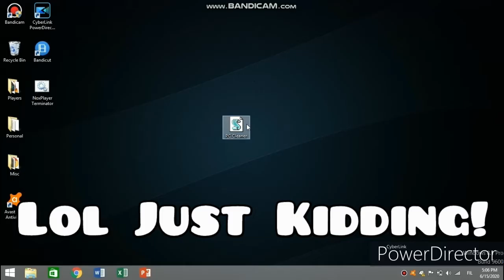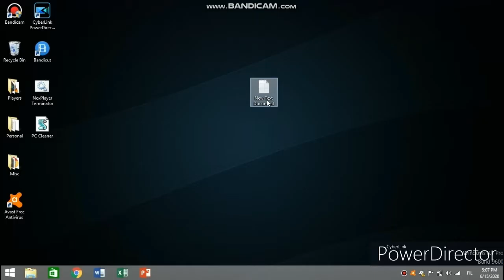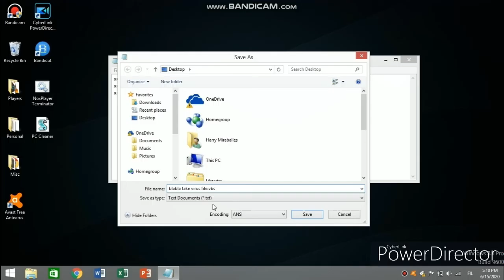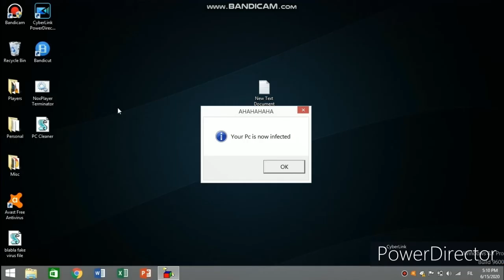Notepad Coding Ep.#2 | How to Make a Fake and Harmless Virus | WScript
"I just browsed my System32 files and I saw the WScript application, and when I opened it it says I can modify the script files, and because of my curiosity, I searched in Google of how to use the "wscript". It said it requires notepad to do some coding to make the "wscript" and when I'm done and saw the results, I thought, why not make this for a virus prank instead?"

Again, I'm using Windows 8.1 Pro and as always the code works for all versions of Windows. If you are a beginner and you hesitate that it may damage your computer, don't worry, it's just a script file and it won't do anything bad.

You can use this to prank your friends and it will make them into thinking that they literally damaged their PC lol.

noodles